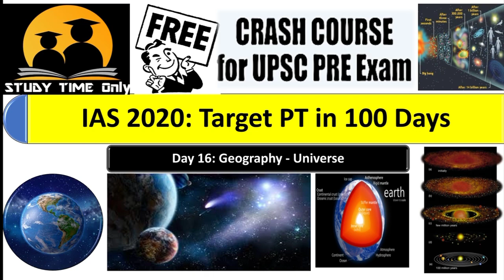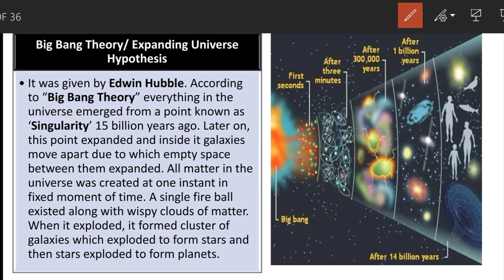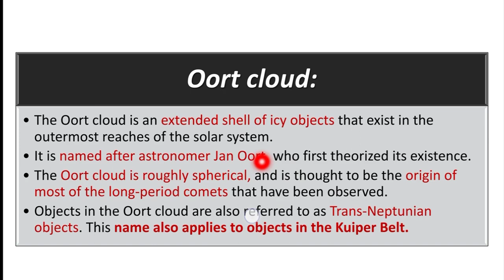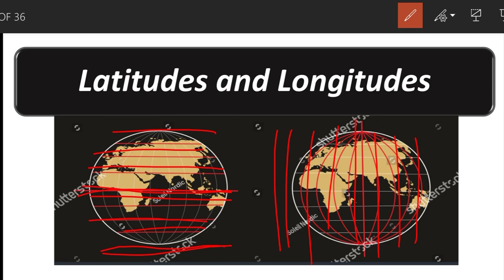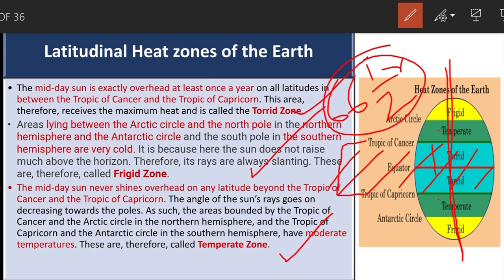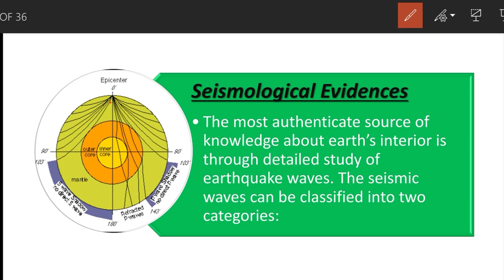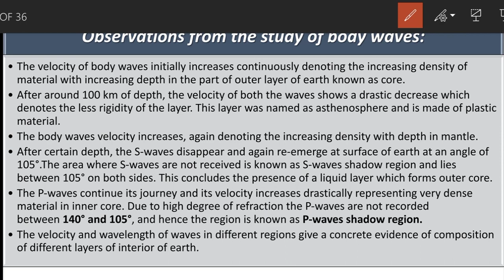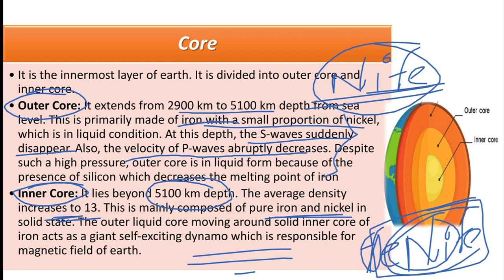DAY 16 GEOGRAPHY- UNIVERSE :- IAS 2020 TARGET PRELIMS IN 100 DAYS